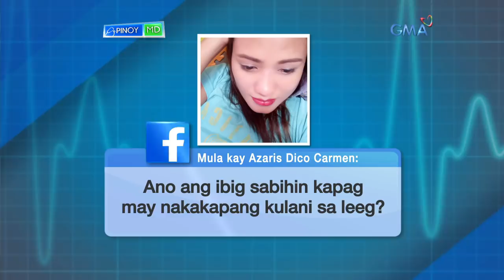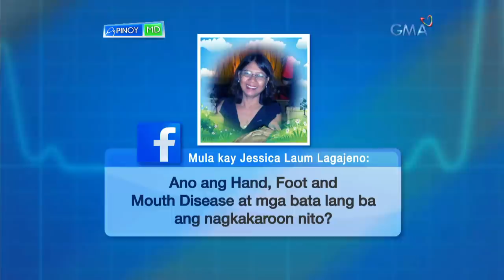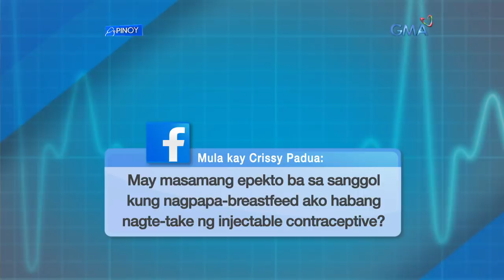Pinoy MD: Pangingitim ng batok ay sintomas ba ng diabetes?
Isa sa mga tanong ng ating mga viewers ay ang pangingitim ng batok at ang relasyon nito sa sakit na diabetes. Alamin 'yan sa video na ito.